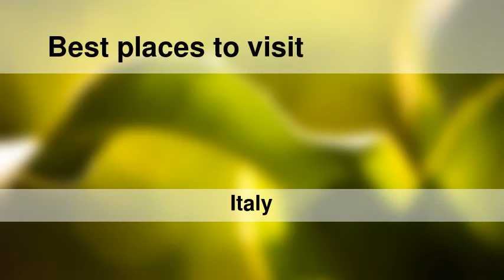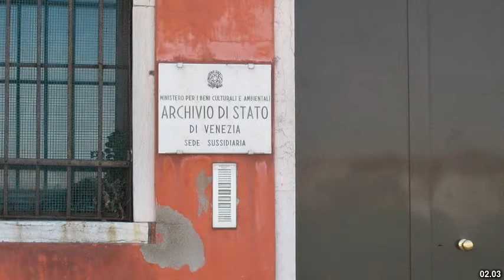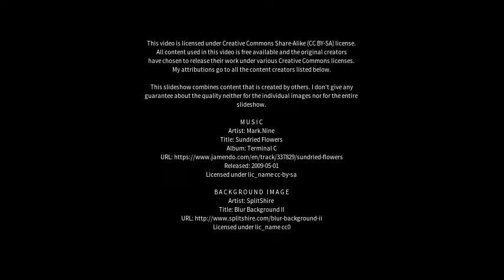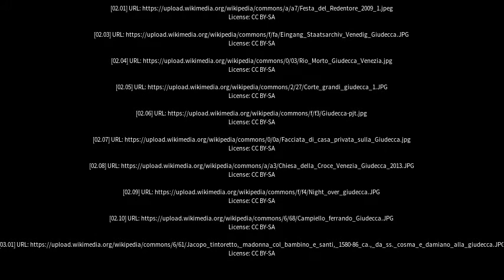Best places to visit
Best places to visit - Giudecca (Italy) Best places to visit - Slideshows from all over the world - City trips, nature pictures, etc.